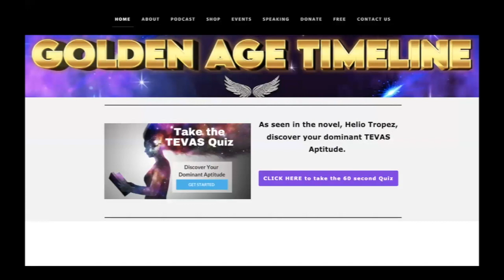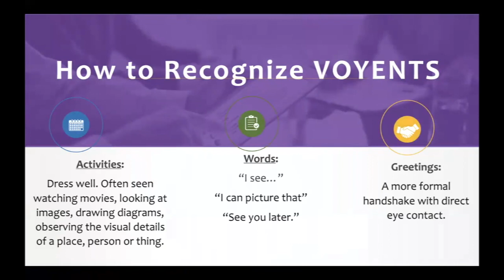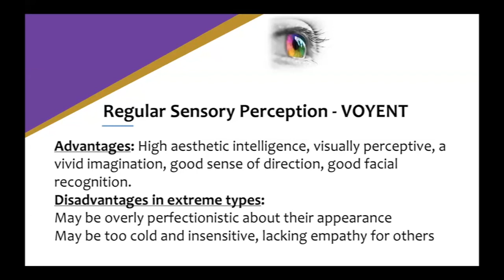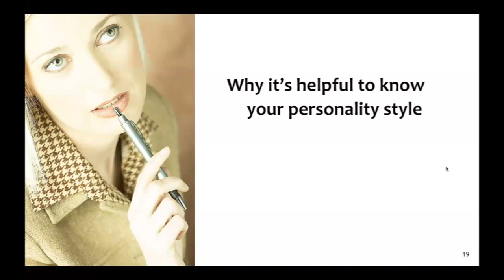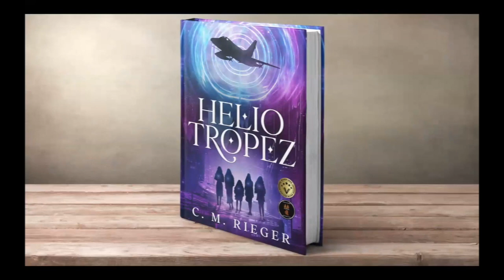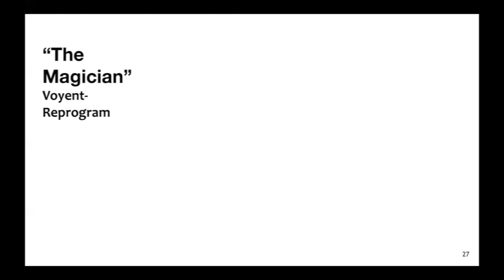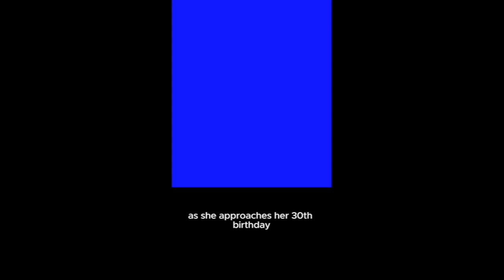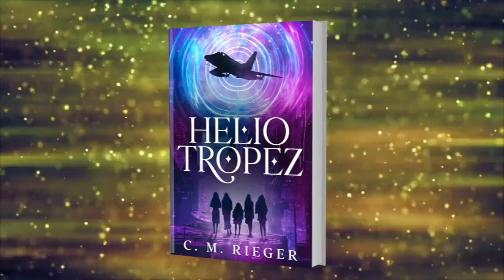Clairvoyance - Discover the Power of the "VOYENT Personality Style“ to Manifest Goals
Are you a Clairvoyant or visual learner? The T.E.V.A.S. manifestation personality types helps you identify your learning style, and your sensory and extrasensory potentials. The Voyent personality style gives you the ability to learning through visuals and to see remotely to other times and place. Find out if it’s one of your dominant skill sets.

A Voyent uses visuals in both tangible and intangible ways to manifest and learn. These styles or “superpowers” feature in the visionary fantasy novel, Helio Tropez. Learn to use your Voyent abilities correctly to help you on your journey of spiritual awakening, providing insights into goalsetting, life purpose, and soul mission.

TOPICS COVERED
01:48 - How to Recognize a Voyent Personality Style
02:25 – The Best Way for Voyents to Learn
02:53 – Regular Sensory Perceptions - Voyent
03:46 – Extra Sensory Perceptions – Voyent
04:33– Best Way for Voyents to Manifest
04:54 – Typical Professions - Voyents
05:26 – Examples of using your natural talents
06:36 –Ted Lasso show example

Although Voyent is a learning and manifestation style, we’ll move beyond conventional philosophy here and delve into the metaphysical aspects. Whether you're new to the world of psychic abilities or a seasoned explorer, this video can elevate your consciousness, and enhance your manifestation skills, so you can better practice the Law of Attraction, and embrace the profound wisdom of using and enhancing your clairvoyant skills.

1.

3.

5. MUSIC by Aleksey Chistilin - Eco Technology - on Pixabay.com